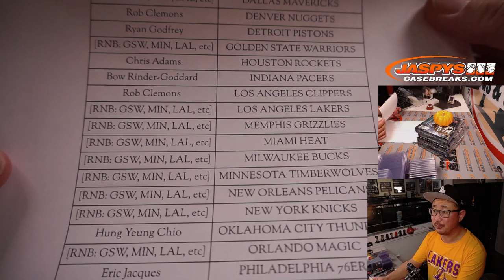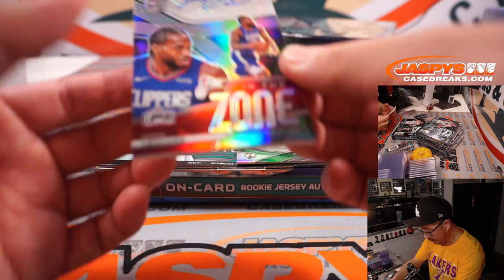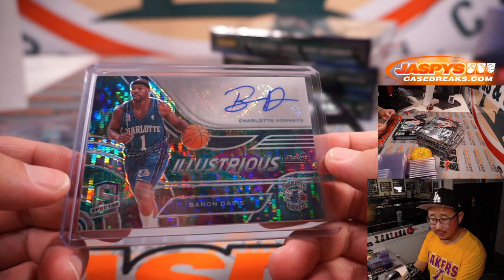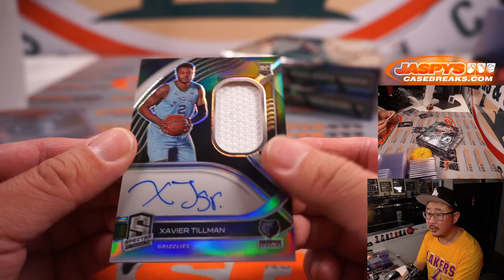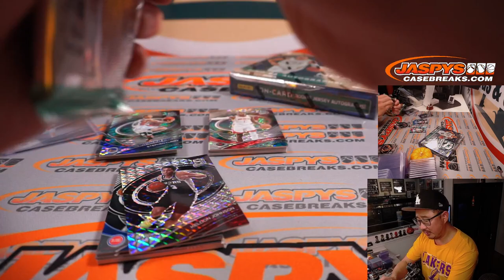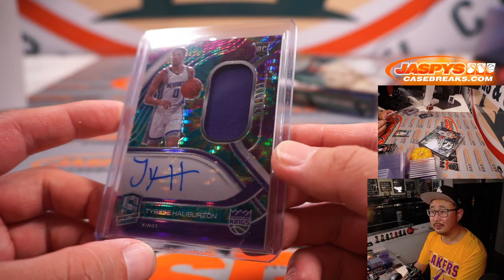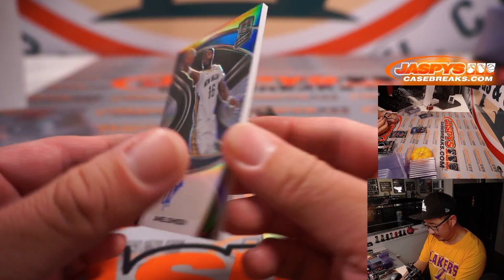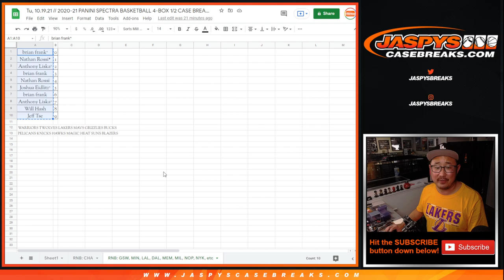ANTHONY EDWARDS #1/1! // Tu, 10.19.21 // 2020-21 PANINI SPECTRA BASKETBALL 4-BOX 1/2 CASE #16 *PYT*